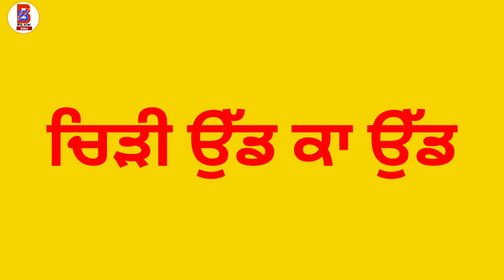Laddi chahal ! Biography ! Lifestyle ! Life Story ! Interview ! Family ! Marriage ! Songs